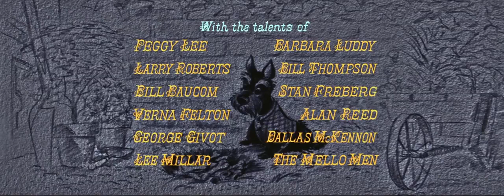La Dama y el Vagabundo Bella notte prólogo Doblaje original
cute intro in spanish